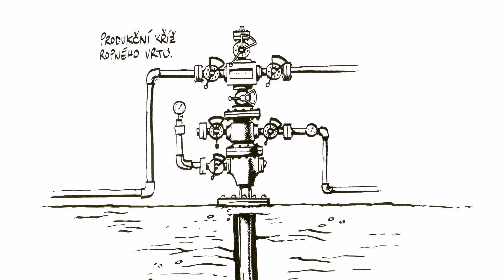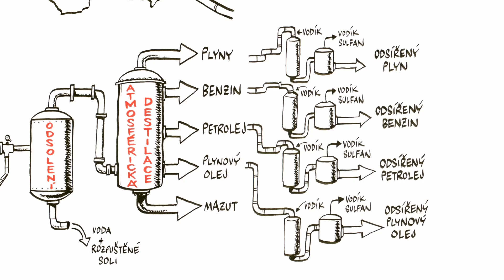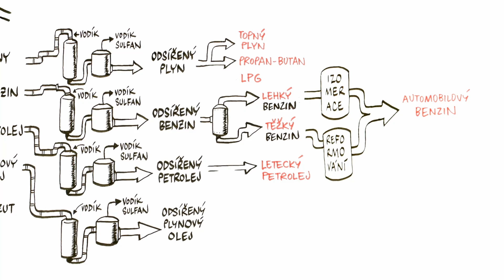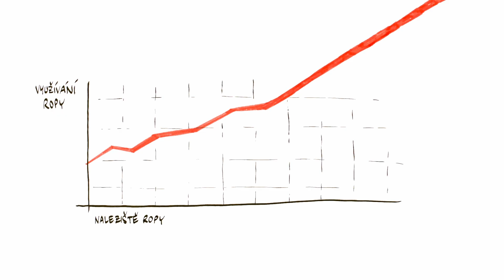Co je to ropa? – NEZkreslená věda III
NEZkreslená věda III: třetí série vzdělávacího cyklu Akademie věd České republiky.

NEZkresleně!

Odborným garantem dílu je doc. Ing. Josef Blažek, CSc.

Projekt vznikl za podpory Komerční banky, a. s.